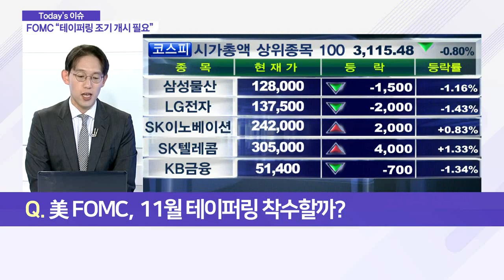FOMC “테이퍼링 조기 개시 필요”… 11월 유력?_이슈 파워 (20210923)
Q. 美 FOMC, 11월 테이퍼링 착수할까?
- FOMC, 기준금리 동결… 내년 인상 가능성↑
- '금리 인상 찬성' 연준 위원 증가
- 연준 양대 목표 달성까지 완화적 기조 유지
- 美 8월 소비자물가, 전년比 5.3% 상승
- 美 소비자물가, 6월 고점 이후 안정세
- 휘발유·주거비 등 물가 상승 요소 상존
- 연말까지 5% 내외 물가 압력 지속 전망
- 코로나19 확산세 둔화… 테이퍼링 단행 의지 확인
- 인플레이션 일시적 요인 반영… 평가 유지
- 11월 테이퍼링 발표 유력… 12월 착수 예상
- 내년 금리 인상 시 23년 3회 인상 예고